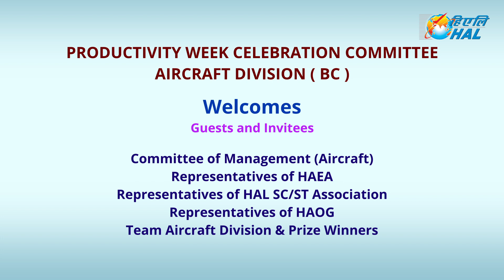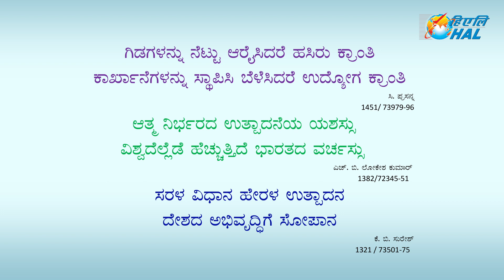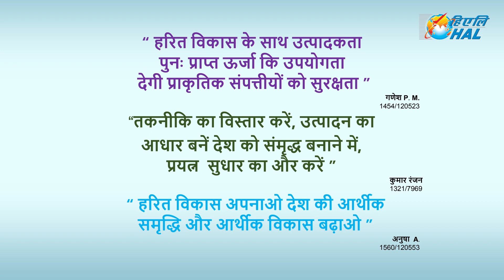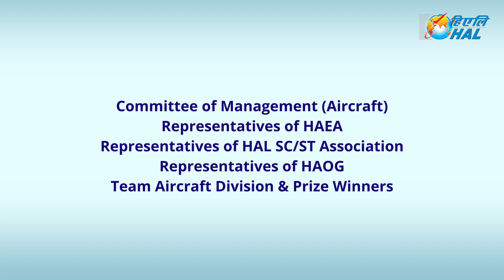PWC Valedictory Function | HAL Aircraft division (BC)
Voice over by Roopa R Prasad
Script and Voice recording:  @TYMSHORTS
Editing: @mohitrajendraprasad574